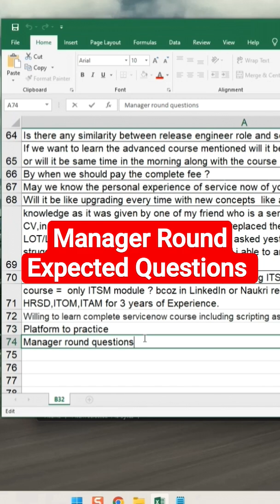Interview Manager Round Expected Questions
How work will be assigned in software industry || explain for service now developers

servicenow developer,
servicenow integration,
servicenow training,
servicenow helpdesk,
servicenow adda,
servicenow admin interview questions and answers,
servicenow api,
servicenow application development,
servicenow atf,
servicenow architecture,
servicenow basic,
servicenow bangalore,
servicenow branding,
servicenow cmdb,
servicenow catalog,
servicenow company,
servicenow change management,
servicenow csm,
servicenow client script,
servicenow community,
servicenow discovery,
servicenow demo,
servicenow developer salary in india,
servicenow edureka,
servicenow explained,
servicenow events,
servicenow employee center,
servicenow esignature,
servicenow grc,
servicenow gyan,
servicenow grc demo,
servicenow gliderecord,
servicenow glideajax,
servicenow github,
g_scratchpad servicenow,
atul g servicenow,
servicenow hrsd,
servicenow hyderabad,
servicenow hindi,
servicenow itsm,
servicenow in telugu,
servicenow interview,
servicenow javascript,
servicenow job opportunities,
servicenow jobs,
servicenow java,
servicenow job interview questions,
servicenow kida,
servicenow knowledge management,
servicenow knowledge,
servicenow learning,
servicenow ldap,
servicenow notifications,
servicenow now mobile app,
servicenow navigation,
servicenow now mobile app configuration,
servicenow orchestration,
servicenow overview,
servicenow portal,
servicenow ppm,
servicenow portal development training,
servicenow projects,
servicenow platform overview,
servicenow reports,
servicenow support,
servicenow scripting,